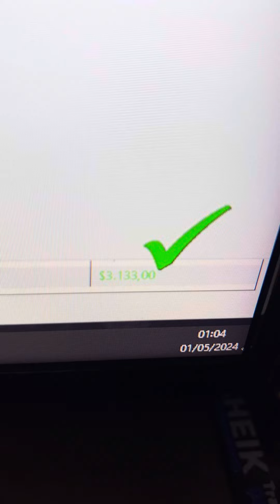PASSEI NA MESA PROPRIETÁRIA EM 1h 50 Min e BATI A META PARA SAQUE EM 1h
🎓 Aprenda Trading com Nossos Treinamentos Online: Quer construir um operacional assertivo e alcançar resultados consistentes nos mercados? Descubra minhas estratégias que têm beneficiado traders por mais de uma década.

🌒 Estude à Noite e Prepare-se para a Mesa Proprietária: Não tem tempo durante o dia? Nossa MESA EAD FLOW permite que você aprenda durante a noite e ajuda você a se qualificar para passar na mesa proprietária.

VOCÊ TEM TUDO QUE PRECISA NO NOSSO SITE NO ( NOVIDADES )

LIVROS E EQUIPAMENTOS NECESSÁRIOS PARA INFORMÁTICA E QUE UTILIZAMOS TODOS OS DIAS APROVADO POR MIM MESMO